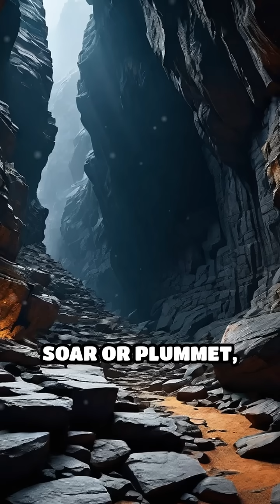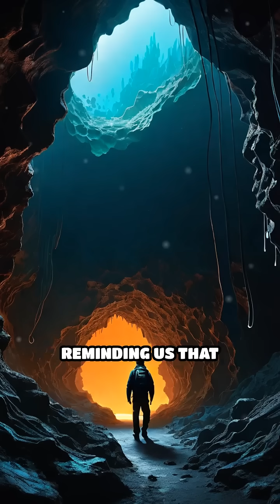Life Hidden Miles Below Our Feet: Deep Biosphere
Beneath our feet lies a vast, unseen biosphere teeming with life. Discover the mysteries of Earth's deep subsurface!